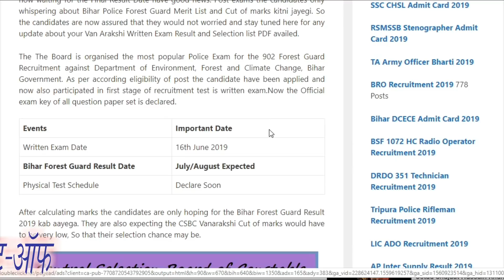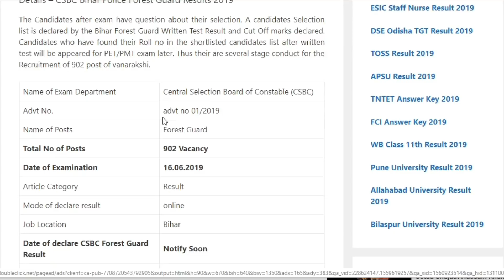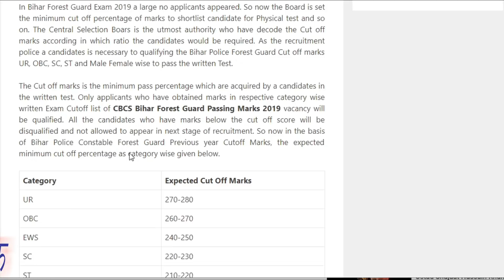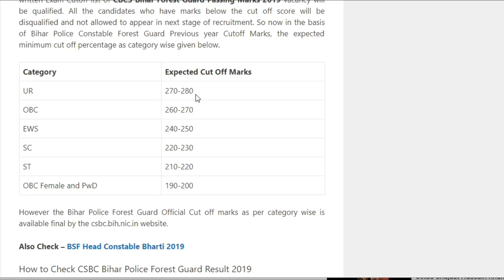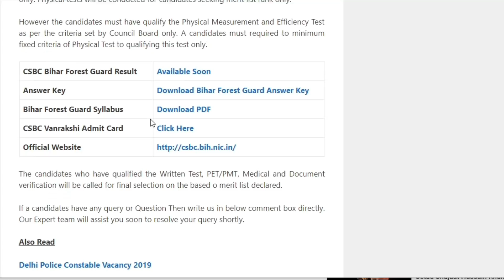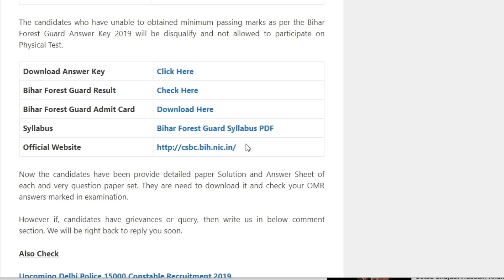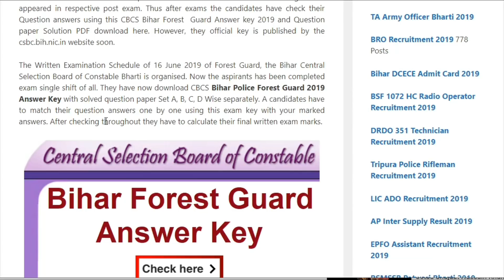Bihar Forest Guard Result 2019 CSBC Vanrakshak Cut off Marks, Merit List Safe Score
Bihar Forest Guard Result 2019 CSBC Vanrakshak Cut off Marks, Merit List